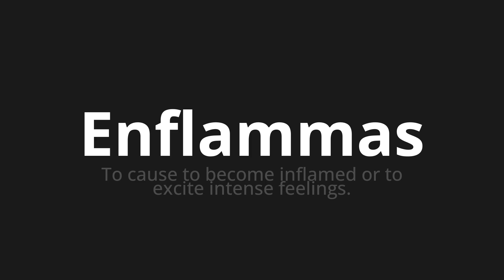How to pronounce Enflammas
Master the Pronunciation of 'Enflammas Which means enflamas' - which means : To cause to become inflamed or to excite intense feelings. 📝 with @BaguettePronunciation 🎓🗣️ - [Your Guide to French]

Learn to pronounce 'Enflammas' perfectly in French with our easy and engaging tutorial by @BaguettePronunciation! 📖📽️ In this comprehensive video, we provide you with native speaker examples 🗣️👂 and phonetic breakdowns 🎵 to ensure you get the pronunciation just right.

How to say Inflamas in French